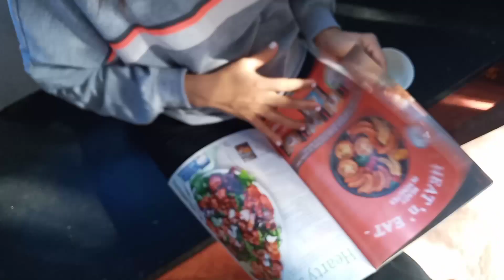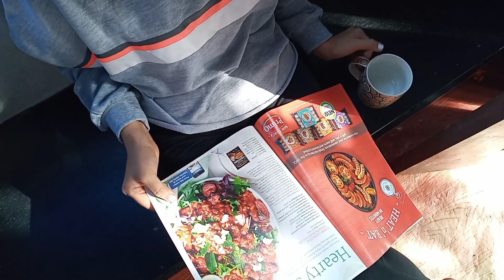5 Healthy Habits to Start in 2021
Hi guys I've come up with five simple healthy habits to start in 2021🙂